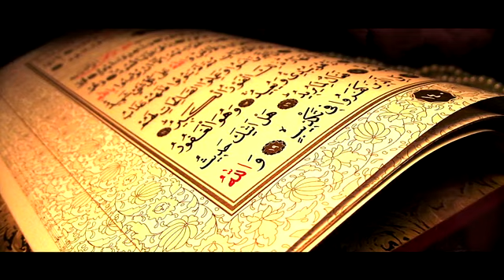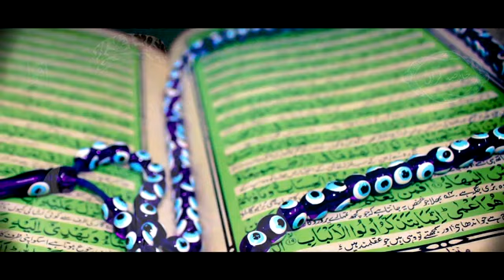Para No 2 ka khulasa Urdu Zuban Mein Sirf 15 Minute Mein By Prof Abdul Qudos Durani Part 2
Scholar Name: Abdul Qudos Durani
Source : IQRA production Team
Label: IQRA- An Islamic Guide
 Production: IQRA Production Team
Professor Abdul Qudos durani is an Islamic scholar and teacher at LUMS is one of the top management University in Pakistan. He is beautifully Explained the Full Khulasa-e-Quran. We IQRA-An Islamic guide offering all the khulasa to our viewers in parts.
We Are Constantly Working Hard On Making The ''IQRA'' Better & More Educational for You. We Need Your Constant Support to Get Going. ►►►►►► ►
▶️ Molana Tariq Jameel :
Our honorable Scholars 👇👇👇👇👇👇
❤ Qari Sohaib Ahmed Meer Mohammadi
❤ Mufti Dr. Khaleeq-ur-Rehman (Khateeb Lahore High Court)
❤ Sahabzada Amanat Rasool (Lecturer U.M.T & P.U)
❤ Dr. Gohar Mehmood (Services Hospital Lahore)
❤ Mufti Hafiz Muhammad Zahid Malik (Teacher Jamia Ashrafia)
❤  Prof. Dr. Saad Sadiqui (H.O.D Sheikh Zaid Islamic Center P.U)
❤ Prof. Abdul Qudoos Durani
❤ Hafiz Mustafa Sadiq (Religious Scholar)
❤  Yousaf Hiraj (Religious Scholar)
● Note: All ©Copyrights Are Reserved by IQRA An Islamic Guide. If Anyone Will Try to Use Our Content, Then He\She Will Face a strike.
 Powered by Khaleef Technologies.